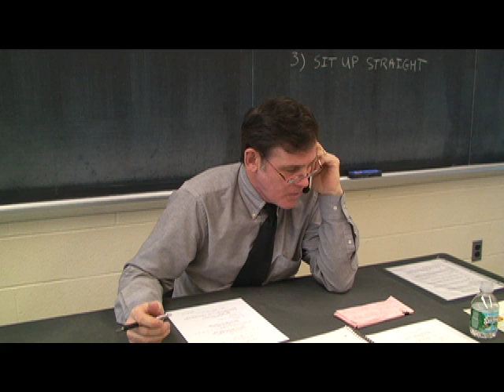Mr. Willy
Weekend Film School - April '09
Mr. Willy and a student don't exactly see eye to eye.